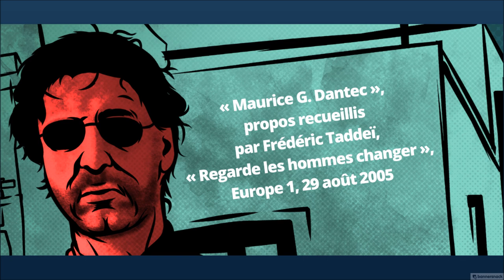« Maurice G. Dantec », propos recueillis par Frédéric Taddeï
« Maurice G. Dantec », propos recueillis par Frédéric Taddeï, « Regarde les hommes changer », Europe 1, 29 août 2005 -  illustration : Olli Mighty